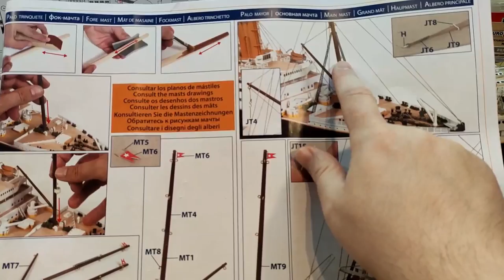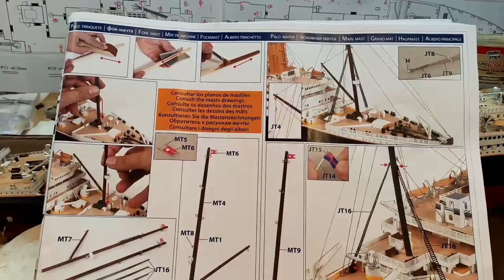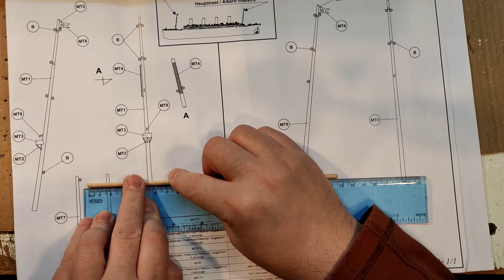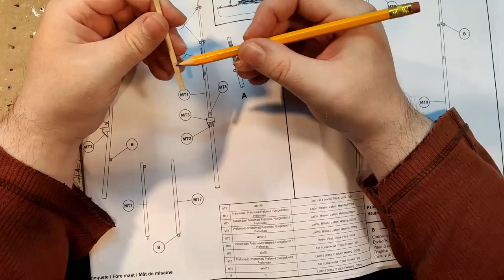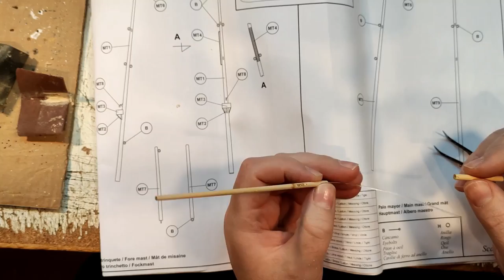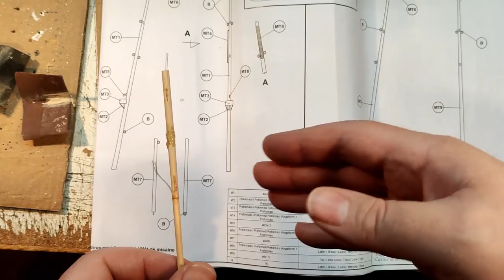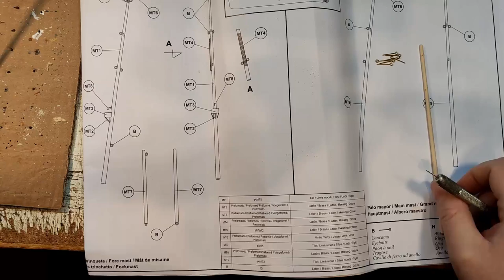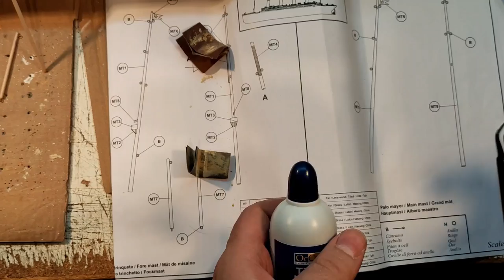RMS Titanic - part 40 Making The Masts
In this video i make the masts. I try to put a fiber optic to simulate the light above the crows nest but the glue destroys it. So i do it the way it suppose to be done. This Video comes in 1080p.